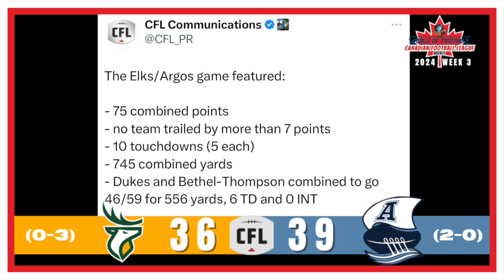CFL - WEEK 3 RECAP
Randy and Adam Snow from THE WORLD OF FOOTBALL round out the scores, and stories that came out of Week 3 of the 2024 CFL season! And they look ahead to the Week 4 action!

Find Adam along with Randy Snow every TUESDAY on the podcast THIS WEEK IN THE WORLD OF FOOTBALL. You can find it on many podcast platforms, including this very YouTube channel!

X (Formally known as Twitter)